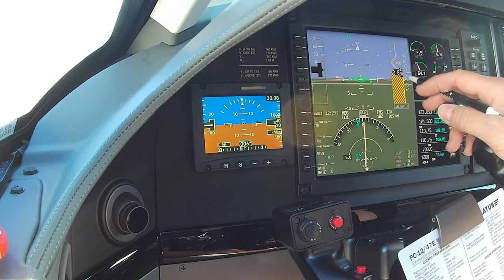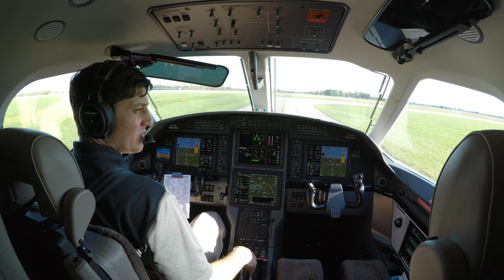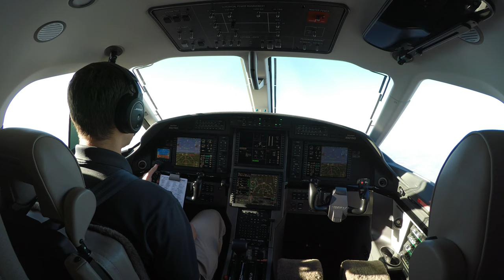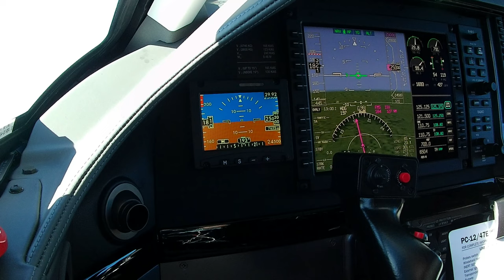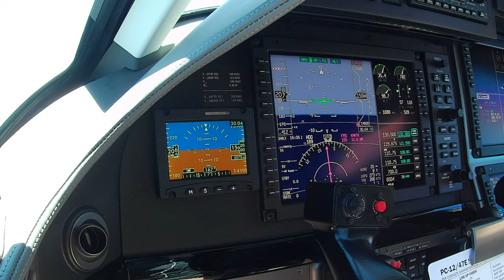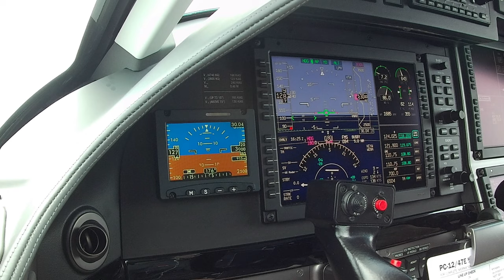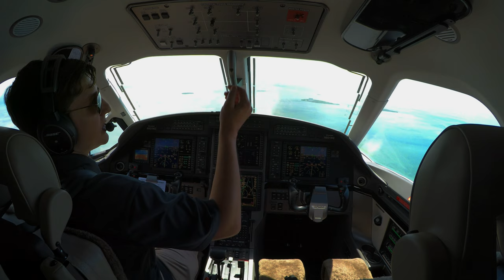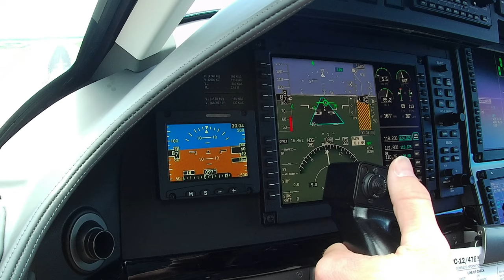Flight Vlog: A Long Way South | Pilatus PC-12NG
Hop in the Pilatus PC-12NG with me for this flight vlog. We leave cold northern Indiana for warm, sunny Key West, Florida! This is one of the most beautiful flights I’ve ever flown.

Planned Route: KGSH IIU SZW KEYW
Actual Route: KGSH IIU SZW PIE CYY KARTR GIGIH KEYW

Wing Camera Mount
Suction Cup Mount
GoPro Camera
GoPro Batteries
Camera SD Card
Akaso Camera
External Hard Drive
Insta360